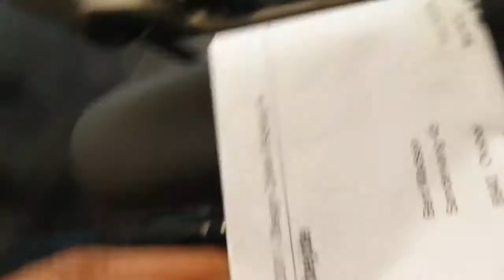PREPARATION| PACKED- UNPACKED| NAPAGOD AKO| ❤ rosevlog